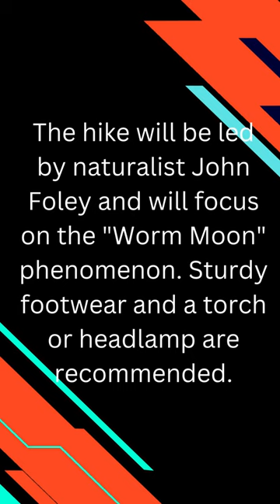Worm Moon" Hike Tuesday, March 7, 6:30 - 8:00 pm At Great Hollows 💥💥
Worm Moon
Great Hollow
Guided hike
Nature walk
Forest ecology
Non-native species
Invasive earthworms
Moonlit hike
March events
Family-friendly activities
Eco-tourism
Wildlife education
Environmental awareness
Conservation efforts
Nighttime adventure
Outdoor recreation
Stargazing
Astronomy
Lunar cycles
Night sky photography
Wildlife watching
Forest conservation
Nature photography
Hiking trails
Moonlight photography
Environmental education
Great Hollows waterfall
Sturdy footwear
Flashlight or headlamp
Family fun
Learning opportunities
Sustainable living
Nighttime exploration
Nature conservation
Forest restoration
Wildlife conservation
Natural habitats
Ecological balance
Ecosystems
Environmental impact
Biodiversity
Outdoor adventures
Environmental sustainability
Forest management
Moon phases
Sky watching
Astronomy enthusiasts
Wildlife enthusiasts
Nighttime beauty
March night hikes
Great Hollows events